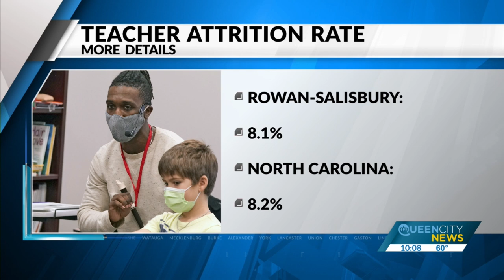Teacher bonuses fall short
Some extra money will be coming to Rowan-Salisbury teachers in June, not from federal COVID funds but from the state.